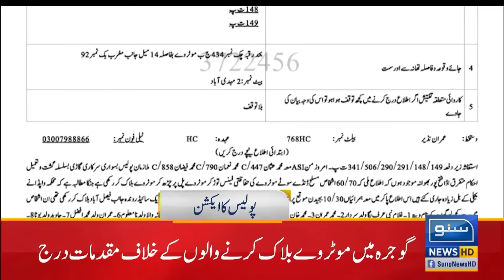Imran Khan Rearrested? Supreme Court Takes Important Action | News Headlines | 06 PM | Suno News HD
Imran Khan Rearrested? Supreme Court Takes Big Stpe | News Headlines | 06 PM | Suno News HD